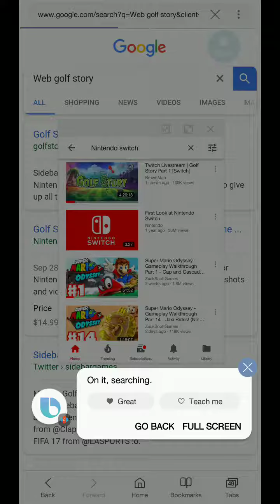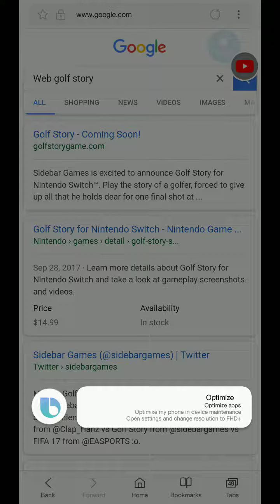Bixby demo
Bixby is not like Google assistant and that's a good thing.